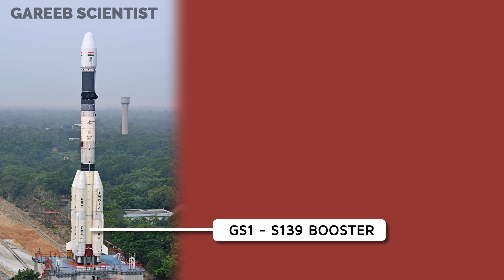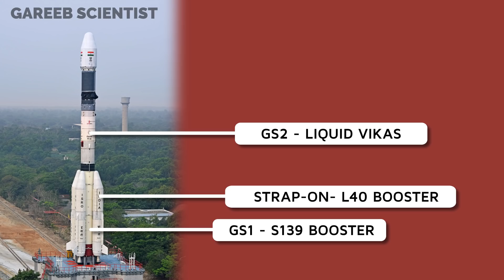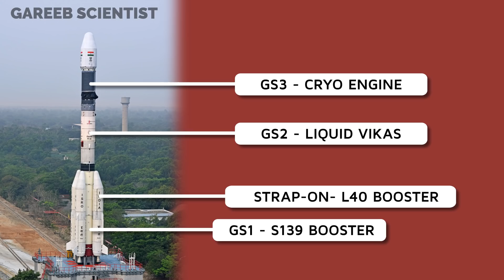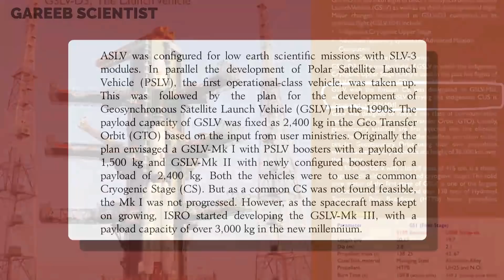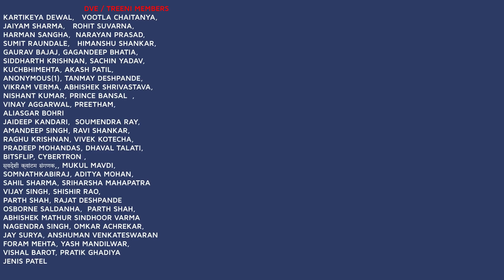What Happened To ISRO GSLV Mk1?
@isroofficial5866 s GSLV MK2 has launched several times so has GSLV Mk3. But has it struck you where is GSV Mk1? GSLV Mk2 launch with GISAT /EOS 3 eminent lets find out

Sources - Fishing Hamlet book and a ISRO scientist ( unnamed ).

i forgot to add picture credits - most footage and videos are from ISRO , KVD engine pic from ESA.